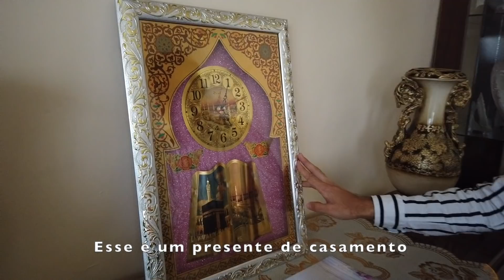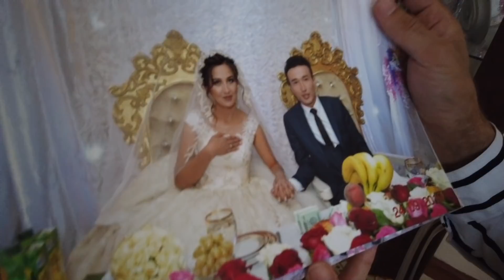SEMPRE SONHEI VISITAR UMA CASA DIFERENTE ASSIM! EU CONSEGUI NO USBEQUISTÃO E VOCÊ VAI JUNTO COMIGO!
Fui para o Usbequistão em uma viagem recente e lá vivi uma história que sempre sonhei: Conhecer uma casa tradicional e experimentar um ritual cultural deles, e o melhor, ainda gravar tudo para mostrar para você.

Na capital do Usbequistão, Tashkent ( Tasquente) fui conhecer a casa dos recém-casados Mahmud e Zarofat.
Eu não tinha nem ideia que iria encontrar tudo o que vivemos por lá.

As tradições culturais do Usbequistão pós-casamento são lindas, onde a noiva nos encantou com as várias roupas usadas enquanto estávamos lá.

As casas e a cultura são totalmente diferentes das nossas e isso por si só já me encanta.

Assista a esse vídeo quase mágico de uma visita bem Life by Lufe em uma casa moderna com tradições preservadas.

Quando estivemos no Usbequistão, tivemos toda a assessoria de viagem de uma agência local que certamente fez a nossa viagem muito mais interessante e confortável.

Se quiserem visitar essa parte do mundo ( recomendo ) podem entrar em contato com eles:

Tour Operator - Makhmudjon (Mahmud) Makhamanazirov

East Asia Point (Travel agency)

Ah... quer comprar meu livro Life by Lufe - Onde vive você?

Lufe Gomes
Caixa Postal 31296
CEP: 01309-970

:O)

Sigamos Juntos!!
bjs
Lufe